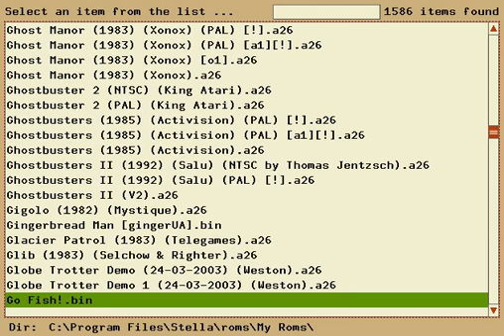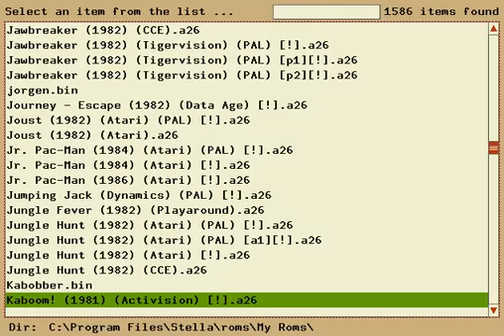Kaboom 1A e 168 2 27